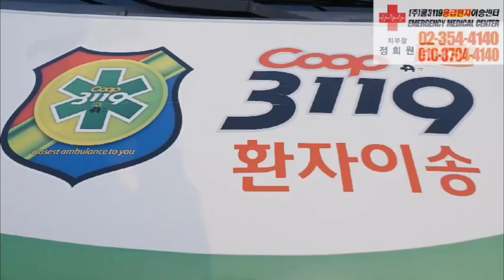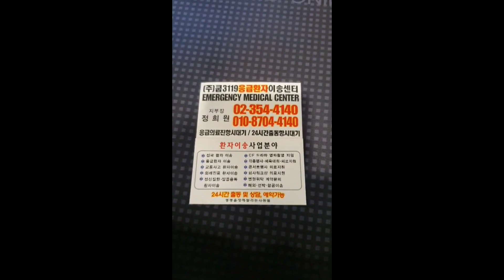은평성모병원 🏥 에서 본서부병원 으로 고관절골절 환자이송 🚑 사설구급차 쿱3119응급환자이송센터 🚑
은평성모병원 🏥 에서